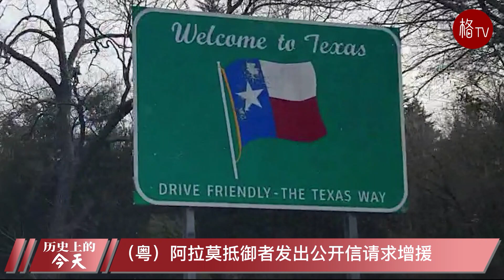（粤）阿拉莫抵御者发出公开信请求增援 【美国历史上的今天】02242023